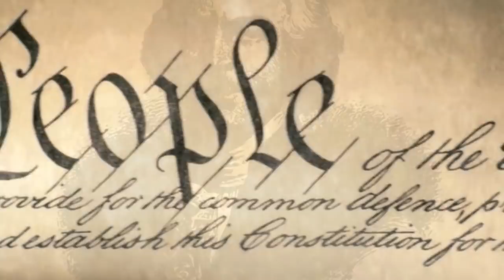Неполиткорректное Talk Show • 27 часов слушания Трампа младшего.. и опять.. • Ожидание и реальность